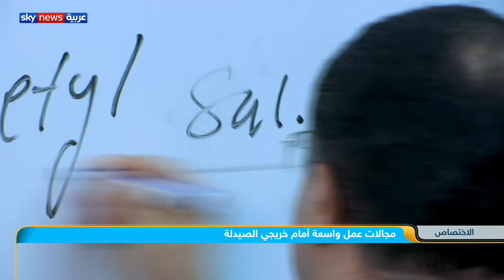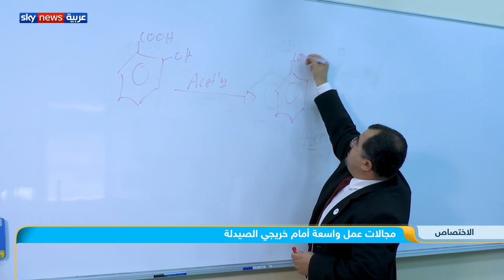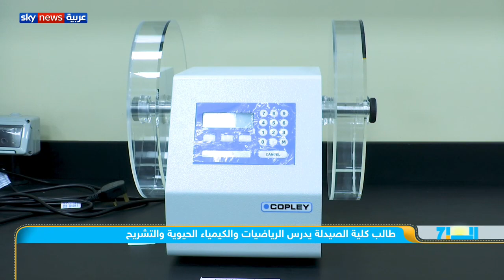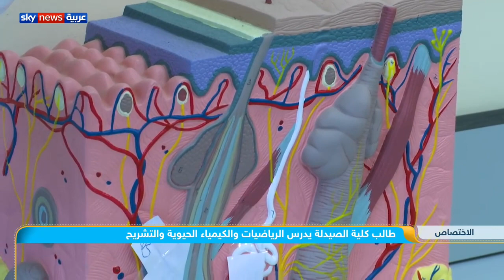تقرير سكاي نيوز عربية عن كلية الصيدلة في جامعة العين